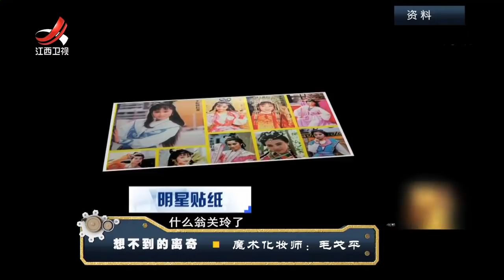《经典传奇》想不到的离奇：魔术化妆师 毛戈平 20181121